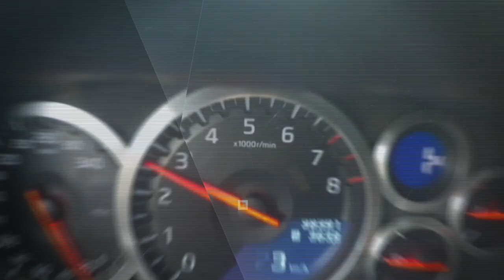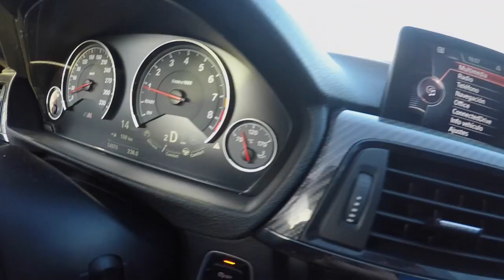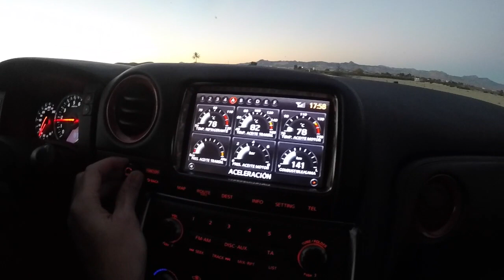NISSAN GTR VS BMW M4 | Supercars of Mike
Enfrentamos el Nissan GT-R y el Bmw M4 para ver cual nos gusta mas y el porque. ¿Cuál prefieres?